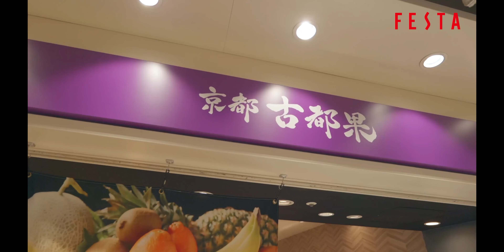【サイネージ用動画】株式会社フェスタ様（播磨リビング新聞社制作実績）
サイネージ用動画

播磨リビング新聞社HP（動画制作プラン・料金）